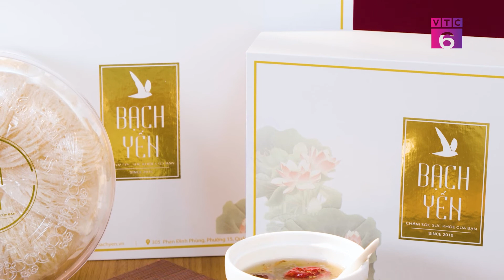[Mua gì Tết này] YẾN SÀO BẠCH YẾN